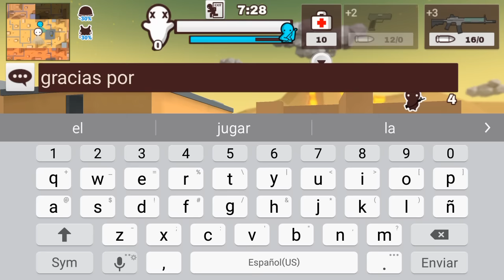Jugando 🎮 con 🌟 Suscriptores 🌟🍼 milkchoco🍫 battle royale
🎧 *usa* *audifonos* 🎧
 ahí vamos a hacer directos de milkchoco, fallguys, fortnite, fnaf o de lo que sea xD

Quieres una buena intro para tu canal?

bots torneo
clan 8985
mi id 🌟BOT_10🌟
6922087
México 1